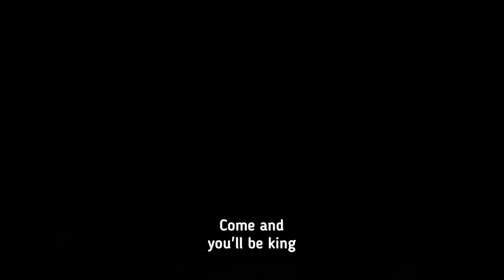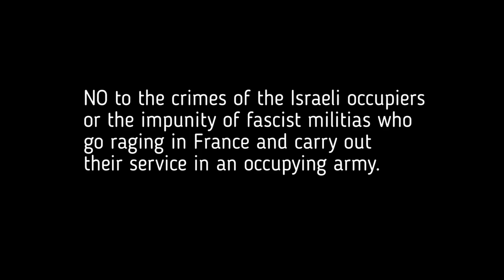Engage Toi - Join In - Karmel Japha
Engage Toi by Karmel Japha, with English subtitles.

About the Jewish Defense League and all the French who go to serve in the Israeli army.